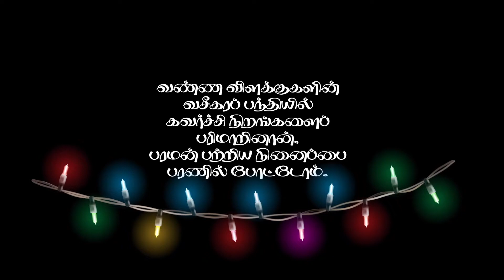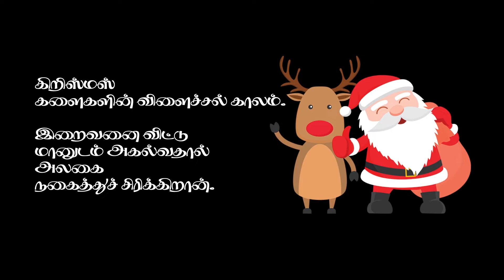சாத்தானின் விளையாட்டும், இயேசுவின் வருகையும் - கவிதை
கிறிஸ்மஸும்,
பிற்சேர்க்கைகளும்.

பயிர்களிடையே
களைகளை விதைப்பது
காலம் காலமாய்
சாத்தான் நடத்தும்
சாகச விளையாட்டு !

கிறிஸ்மஸ்
பாதகனின் கையில்
பகடைக் காயாய்
புரண்டு ஆடுகிறது.

தொழுவத்தில் பிறந்த‌
தேவனுக்கு எதிரே
அவன்
கிறிஸ்மஸ் மரத்தை
நட்டு வைத்தான்.

மரத்தின் கிளைகளை
அலங்கரிக்கும் அவசரத்தில்
ஆடிடைக் கூட்டின்
ஆதவனை மறந்தோம்.

வண்ண விளக்குகளின்
வசீகரப் பந்தியில்
கவர்ச்சி நிறங்களைப்
பரிமாறினான்,
பரமன் பற்றிய நினைப்பை
பரணில் போட்டோம்.

தொந்தியோடும்
தொப்பியோடும் ஒரு
நரை கிழவரை
நிற்க வைத்தான்.
இறை மகனை அறவே
மறந்து விட்டோம்.

வசீகர ஆடைகளின்
வனப்பில்
கர்த்தரின் கந்தையை மறந்தோம்.

அழகுக் குறிப்புகளின்
அரவணைப்பில்
கால்நடைகளின்
வாசத்தை மறுத்தோம்.

மணமணக்கும்
உணவுகளின் மகத்துவத்தில்
வானக உணவை
வசதியாய் மறந்தோம்.

கிறிஸ்மஸ்
களைகளின் விளைச்சல் காலம்.

இறைவனை விட்டு
மானுடம் அகல்வதால்
அலகை
நகைத்துச் சிரிக்கிறான்.

பயிர்தனைப் புறக்கணித்து
களைதனை
பயிரிடும் நம்
மடமையின் மதகுகளில்
அவன்
சிரிப்பு சீறிப் பாய்கிறது.

மாளிகை போல‌
குடில்களைக் கட்டி,
நட்சத்திரங்களால்
கூரைகளை வேய்ந்து,
வெளிச்சத்தால் தரை கழுவி
உள்ளத்தை மட்டும்
அழுக்கில் நிரப்பினோம்.

சாத்தான்
சத்தமில்லாமல் சிரிக்கிறான்

கிறிஸ்மஸ்
களை பிடுங்கும்
காலமாகட்டும்.

மனிதம் விதைத்து
புனிதம் விளைவிக்கும்
வரவின் காலமாகட்டும்.

பிற்சேர்க்கைகளைப்
பற்றிக் கொண்டு
பிறந்தவரைப் புறக்கணிப்பது,
நூலைக் கிழித்துவிட்டு
அட்டையைப் பாதுகாப்பது போல‌
அபத்தமானது.

திரும்புவோம்
ஆலயம் நுழைவதை விடவும்
அவசியமானது
தொழுவம் நுழைவது !